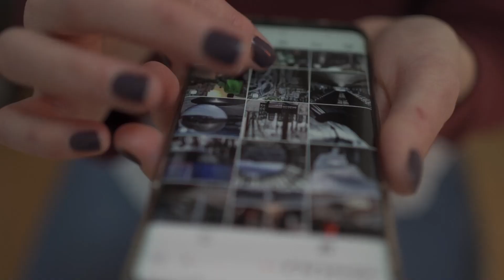Pasaron...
👉  Apóyanos para mantener nuestra libertad e independencia informativa
            ▶️   Donación